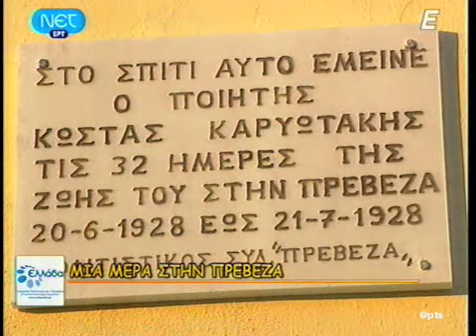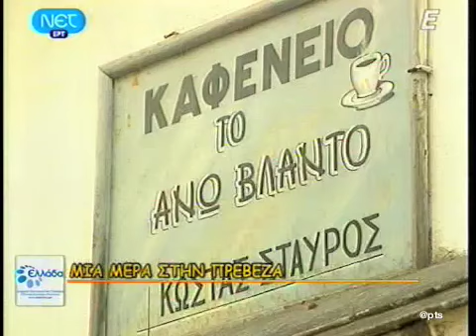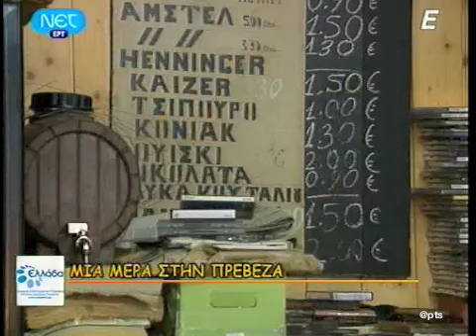Μένουμε Ελλάδα - μια μέρα στη Πρέβεζα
Γεωγραφικά, η πόλη βρίσκεται σε στρατηγική θέση στο κέντρο της παράλιας βορειοδυτικής Ελλάδας ) και είναι γνωστή για την αρχαία Νικόπολη, το ποτάμι του Αχέροντα και το νεκρομαντείο αλλά και για τις παραλίες της Παντοκράτορας, Αλωνάκι, Μονολίθι κ.λπ.
Στο ανατολικό σκέλος (χερσόνησος του Αγίου Θωμά) βρίσκονται οι παραδοσιακοί μικροί παραθεριστικοί οικισμοί των κατοίκων της πόλης, χαρακτηριστικό που μπορεί να αναδειχθεί και να αξιοποιηθεί κατάλληλα στις σημερινές συνθήκες.

Η πόλη παρέχει πρόσβαση στις ακτές του Ιονίου αμμώδεις εκτάσεις και παραλίες συνολικής εκτασης πάνω από 50 χιλιομέτρων, σε ελάχιστη απόσταση από τον οδικό άξονα Πρέβεζας-Ηγουμενίτσας, οι οποίες δεν έχουν μέχρι στιγμής τύχει εκμετάλλευσης.
Επίσης, παρέχεται πρόσβαση στον Αμβρακικό Κόλπο, με τις πολυάριθμες λιμνοθάλασσες στη βόρεια πλευρά του. Επίσης, οι κοντινές εκβολές των ποταμών Λούρου και Αράχθου παρουσιάζουν οικολογικό ενδιαφέρον.
Νοτίως της Πρέβεζας βρίσκεται η Αιτωλοακαρνανία και το νησιωτικό συγκρότημα της Λευκάδας. Στα βορειοδυτικά, μικροί παραθαλάσσιοι ημιορεινοί οικισμοί. Επίσης, η Πάργα, παραδοσιακό θέρετρο βρίσκεται σε απόσταση μίας ώρας οδικώς.
Η ίδια η πόλη φέρει έντονα τα ίχνη της ιστορικής της διαδρομής: Στην πόλη υπάρχουν τρία κάστρα και οχυρωματική τάφρος του Αλή Πασά (έχει μπαζωθεί το 1992, δεν υφίσταται πλέον), διατηρητέα κτίσματα, ενώ σε μικρή απόσταση βρίσκεται το Φρούριο του Ακτίου και το Κάστρο του Παντοκράτορα.
Άλλα κοντινά αξιοθέατα είναι η Ρωμαϊκή Νικόπολη, η αρχαία Κασσώπη στη νότια πλευρά του Ζαλόγγου και το Νεκρομαντείο στις εκβολές του Αχέροντα. Υλικά από τη Νικόπολη χρησιμοποίηθηκαν για οικοδομικές δραστηριότητες στην πόλη αρκετά από τα οποία σώζονται στο Φρούριο του Παντοκράτορα και στο επιθαλάσσιο τείχος από τα Παλιοσάραγγα ως τον Αη-Γιώργη, ενώ το άλλο τμήμα του τείχους αυτού καταστράφηκε από την κατασκευή της σημερινής προκυμαίας. Από τα σημαντικότερα ιστορικά ίχνη είναι τα τρία φρούρια (του Αγίου Γεωργίου, του Αγίου Ανδρέα και της Λασκάρας), τα Παλιοσάραγα που δεν διατηρούνται παρά μόνο γεωμετρικά (είναι στρατόπεδο όπως και τα δύο Φρούρια, ο Ανατολικός Προμαχώνας στη Βρυσούλα και άλλα μικρότερα. Η Ρωμαική Νικόπολη (δίπλα στην Πρέβεζα) από την οποία διασώζονται σημαντικά ευρήματα, στα 1000 περίπου χρόνια της ζωής της, ήταν μια από τις πιο λαμπρές μεγαλουπόλεις της περιοχής.
Με θέατρα, ωδεία, στάδια, λουτρά, γυμνάσια, υδραγωγεία και κάθε είδους υποδομή στην ακμή της είχε πληθυσμό 300.000 κατοίκους, κατά τις παλιές εκτιμήσεις και 150.000 κατοίκους με τις νέες μετρήσεις της ΙΒ Εφορείας Αρχαιοτήτων μέσω Google Earth.